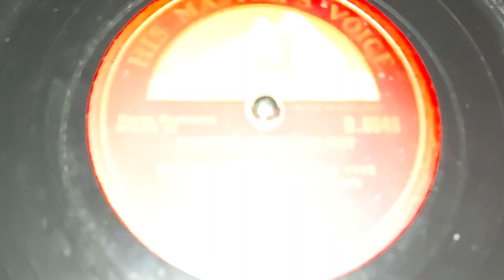1936: The Original Dixieland Five - "Barnyard Blues"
Recorded November 10, 1936 in New York City.

Label: His Master's Voice, B.8648

UK release

Written by Nick LaRocca

Clarinet – Larry Shields

Cornet – Nick LaRocca

Drums – Tony Sbarbaro

Piano – J. Russel Robinson

Trombone – Eddie Edwards